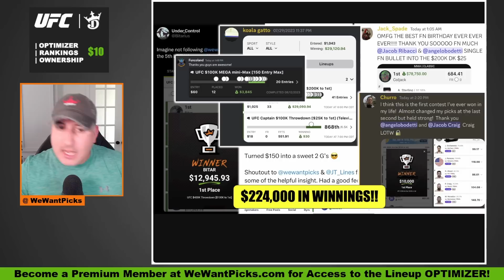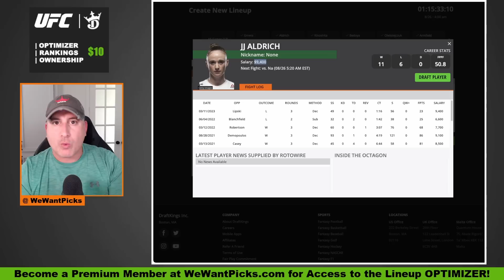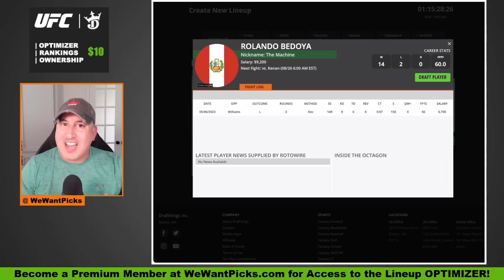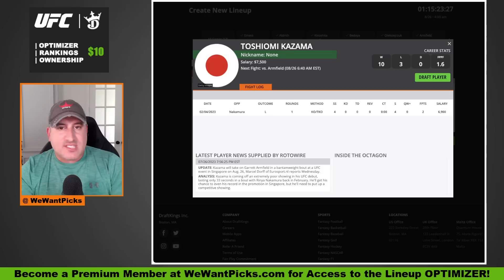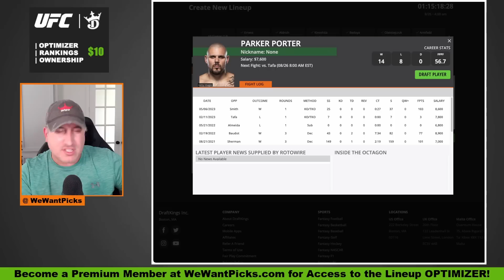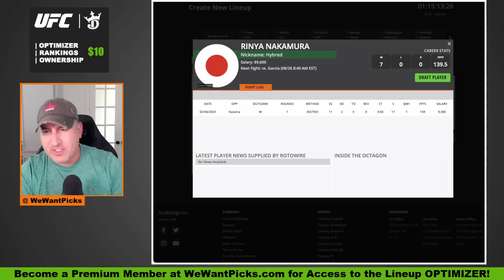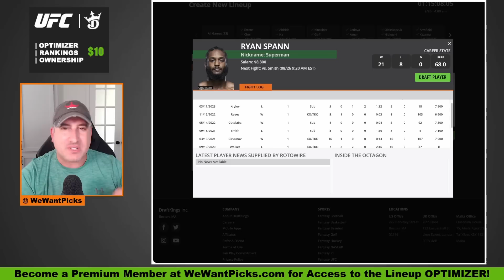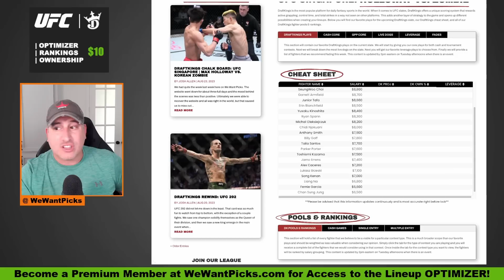DRAFTKINGS: UFC Singapore: Holloway vs. Korean Zombie FULL CARD Predictions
The We Want Picks crew break down the entire UFC Singapore: Holloway vs. Korean Zombie fight card giving you their Picks, Predictions and DraftKings Plays!

UFC Singapore: Holloway vs. Korean Zombie
00:00:00 UFC 292 Success!
00:03:52 Seung Woo Choi vs. Jarno Errens
00:05:42 Na Liang vs. JJ Aldrich
00:08:00 Yusaku Kinoshita vs. Billy Goff
00:09:51 Kenan Song vs. Rolando Bedoya
00:11:43 Chidi Njokuani vs. Michal Oleksiejczuk
00:14:40 Toshiomi Kazama vs. Garrett Armfield
00:16:40 Waldo Cortes-Acosta vs. Lukasz Brzeski
00:18:54 Junior Tafa vs. Parker Porter
00:21:39 Erin Blanchfield vs. Taila Santos
00:25:52 Rinya Nakamura vs. Fernie Garcia
00:27:30 Giga Chikadze vs. Alex Caceres
00:30:47 Anthony Smith vs. Ryan Spann
00:33:38 Max Holloway vs. Chan Sung Jung
00:35:50 Join the FREE Discord